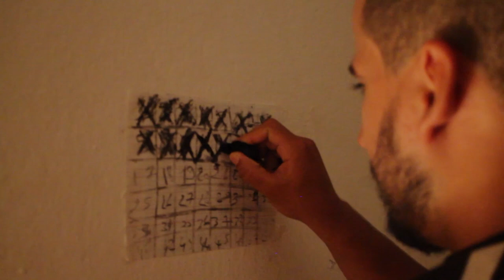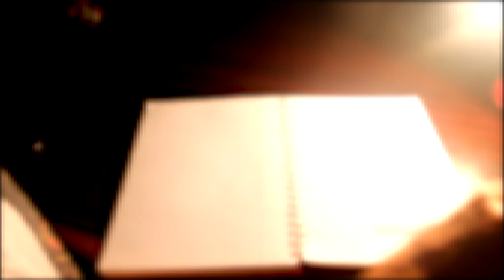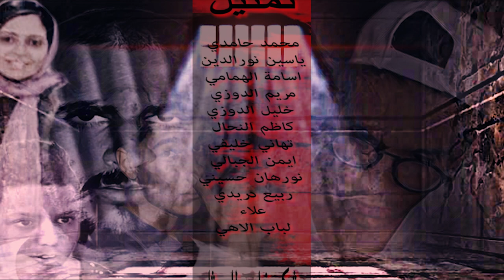Zenzena - زنزانة ( Courmétrage )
Prod : Seltra-Prod
Beat-instrumental  by : Eleven Empire Beats